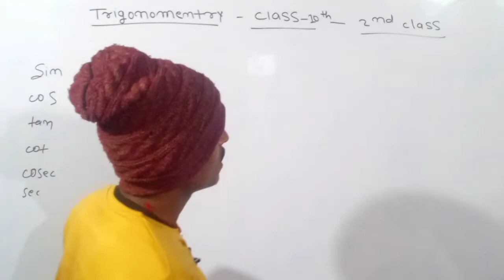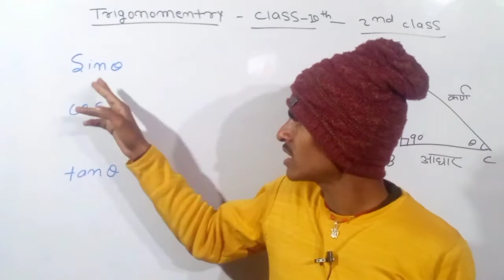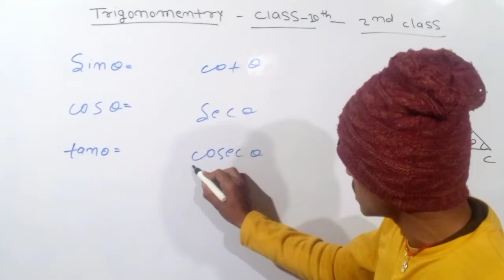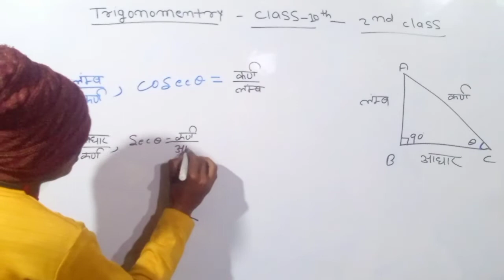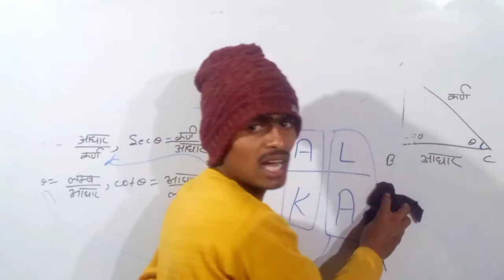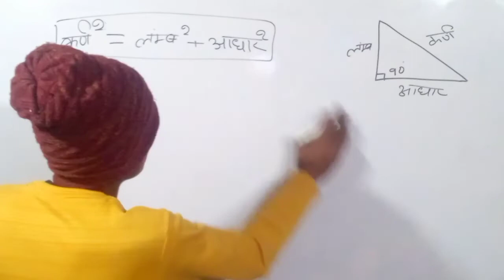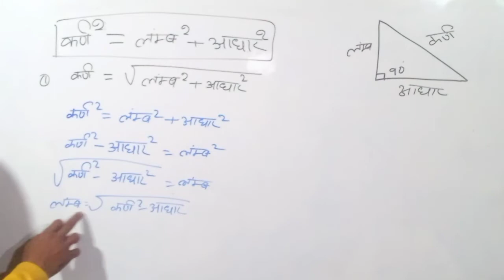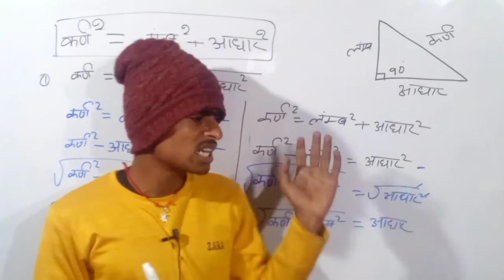trigonometry for all exams